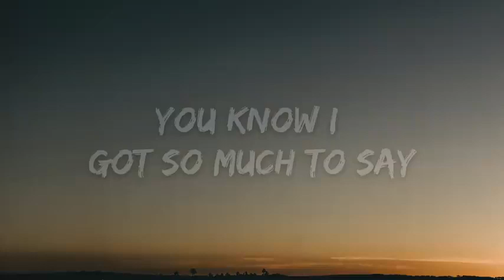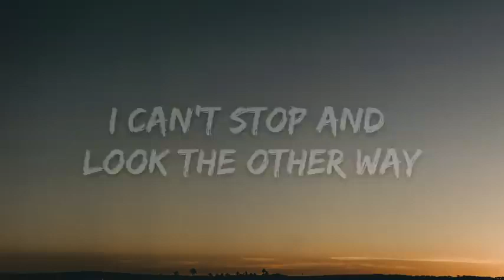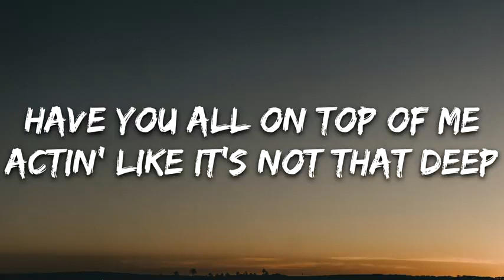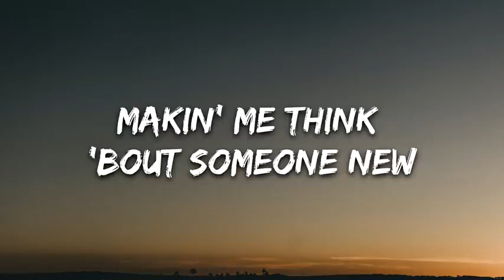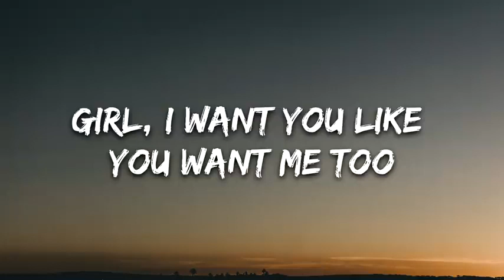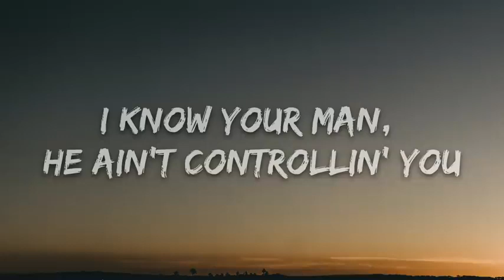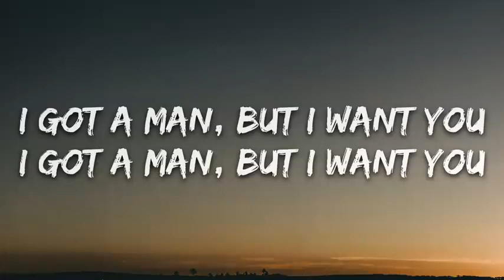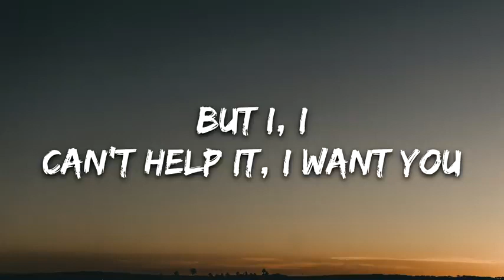Doja Cat, The Weeknd - You Right (Lyrics)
Doja Cat, The Weeknd - You Right (Lyrics) music box